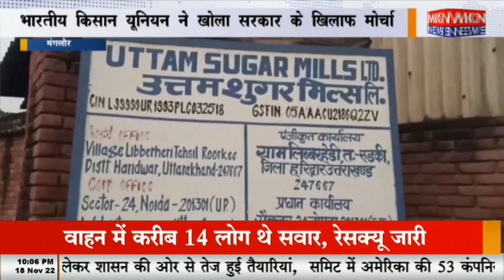मंगलौर - भारतीय किसान यूनियन ने खोला सरकार के खिलाफ मोर्चा, ‘सरकार गन्ने का मूल्य घोषित करें संजय चौ